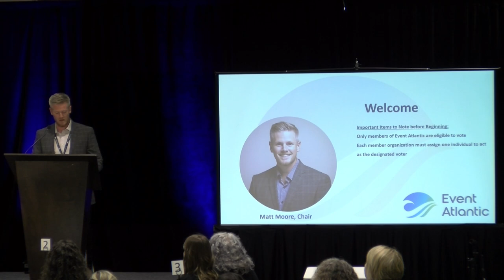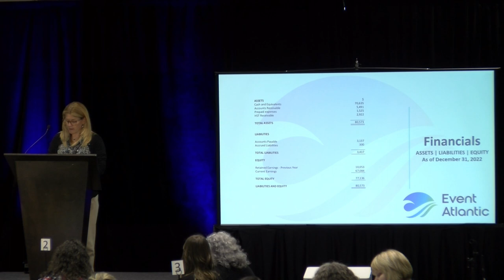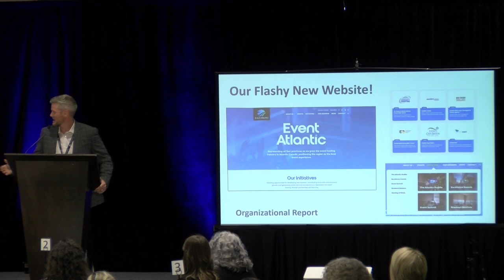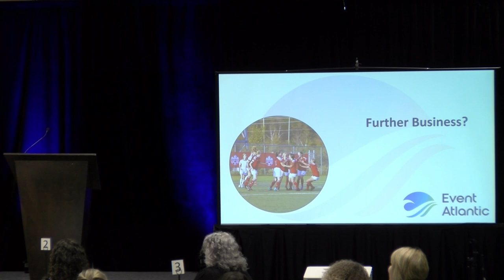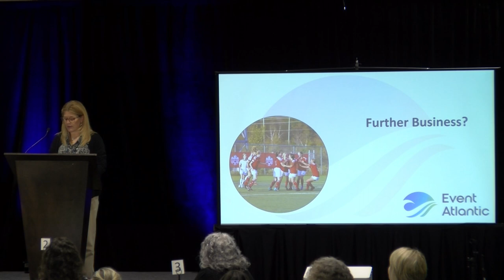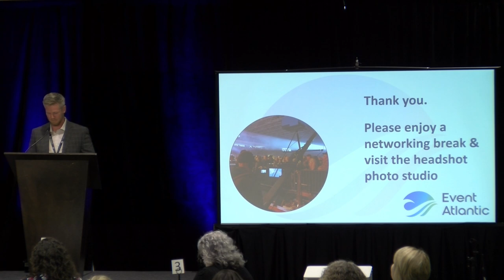2023 Event Atlantic Annual General Meeting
The 2023 Annual General Meeting was held in-person at the St. John's Convention Centre on June 14, 2023